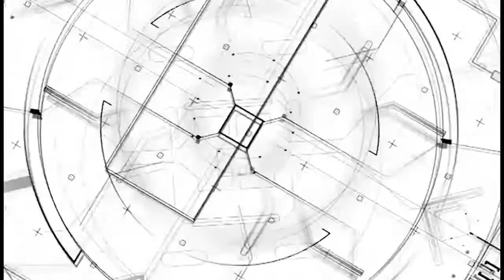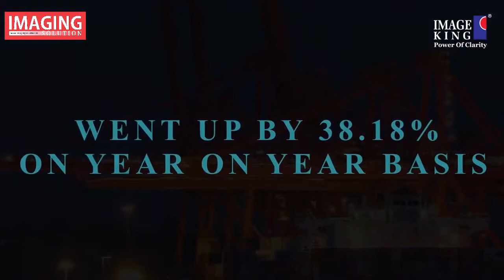Image Star Wins India’s Most Trusted Company Award at International Achiever’s Conference